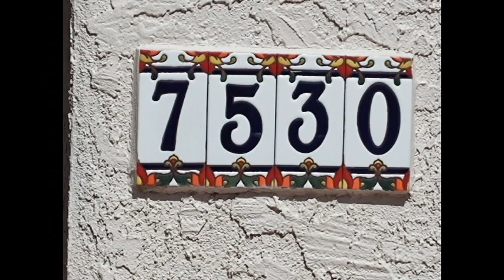House 7530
As of March 12, 2024 - this house is ready to go... Check out this video and see how great this house is, inside and out.

With access to a tennis court and walking distance to Shea 14 Movie Theater, there isn't anything more you could ask for in a house in this price range.